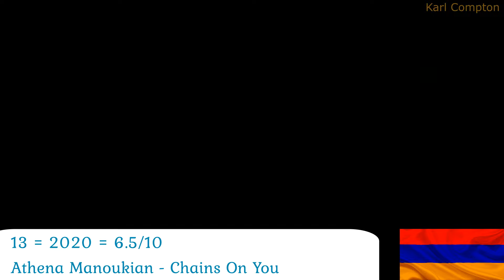Armenia At Eurovision - My Top 17